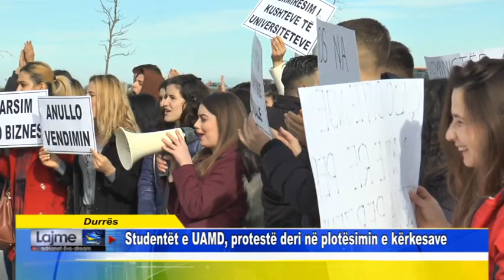Durrës Studentët e UAMD, protestë deri në plotësimin e kërkesave